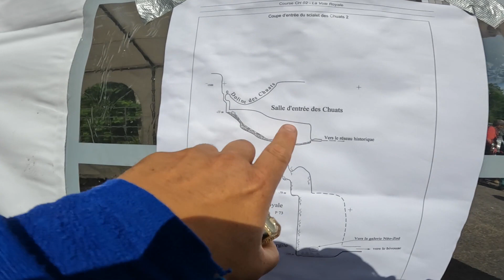Brut Spéléo : Exercice au Chuats. Vercors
Vidéo brut de commentaire sur l'exercices spéléo secours ssf 26 au Chuats par la voie royale